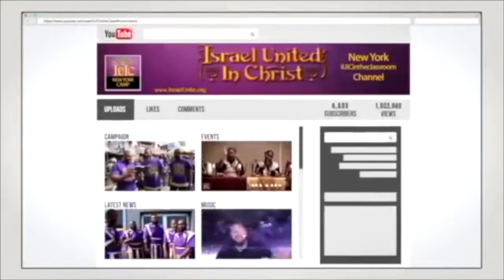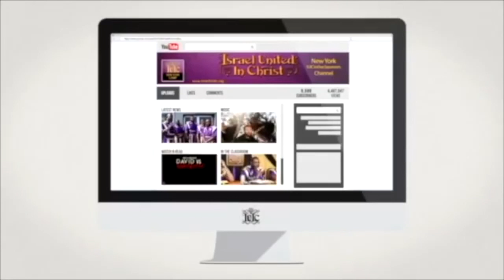IUIC: GOD Created All Language, But Don't Understand English?